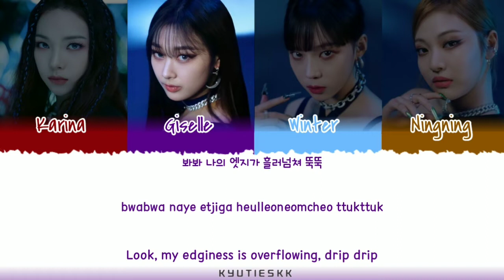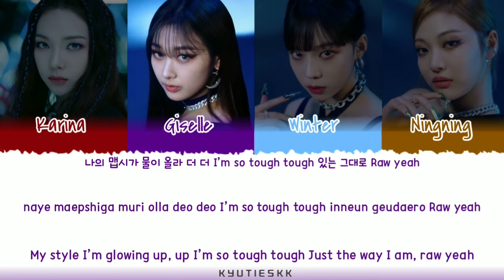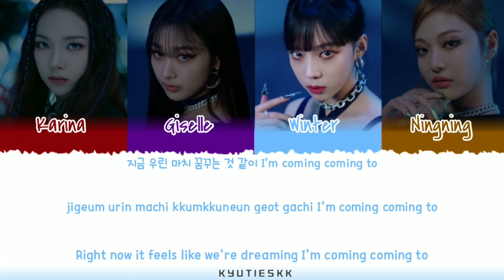Aespa (에스파) - Yeppi Yeppi Color Coded Lyrics (Han/Rom/Eng)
By - KYUTIESKK

Aespa (에스파)
Color Coded Lyrics
Yeppi Yeppi
Album : Savage